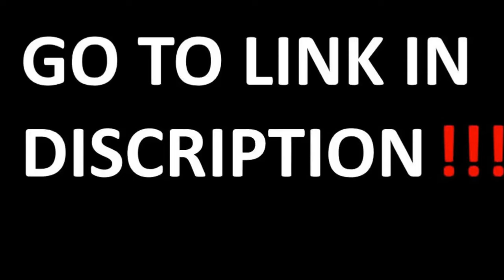Jobs in Indian Railways |15498 Job Notification in Indian Railways |భారతీయ రైల్వేలో 15498 ఉద్యోగాలు